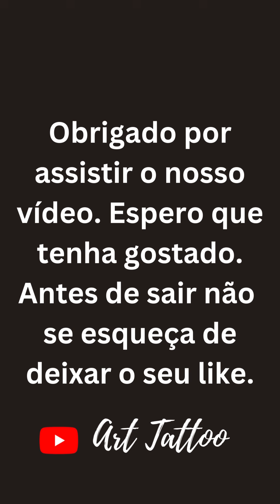100 IDÉIAS DE TATUAGEM ENTRE OS SEIOS - TATUAGEM FEMININA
100 IDÉIAS DE TATUAGEM ENTRE OS SEIOS - TATUAGEM FEMININA

Se você está procurando uma maneira elegante e sofisticada de se expressar através da arte corporal, este vídeo é perfeito para você! Aqui, apresentamos 100 ideias incríveis de tatuagem entre os seios, com diversas opções que vão desde tatuagens femininas delicadas até desenhos mais ousados e marcantes. Seja uma tatuagem no meio do peito ou uma tattoo entre os seios, cada ideia foi selecionada para destacar sua feminilidade e estilo único.

As tatuagens entre os seios são uma escolha popular entre as mulheres que desejam um design sutil, mas ao mesmo tempo poderoso. Este vídeo traz uma variedade de inspirações, incluindo tatuagens femininas no peitoral que estão em alta tanto em 2023 quanto em 2024. Se você procura uma inspiração de tatuagem entre os peitos ou uma tatuagem nos seios que seja discreta, como tatuagens pequenas, você encontrará aqui diversas opções que se encaixam perfeitamente no seu gosto.

Além disso, este vídeo é ideal para mulheres de alto valor que desejam uma tattoo feminina que seja tanto uma expressão de sua personalidade quanto um símbolo de sua força interior. Desde inspirações clássicas até as mais modernas, há algo para todos os estilos. Não importa se você prefere algo mais minimalista ou detalhado, temos a inspiração de tatuagens perfeita para você!

tatuagem entre os seios
tatuagem nos seios, tatuagens femininas, inspiração de tatuagens, tattoo femininas, tatuagem no meio do peito, tatuagens pequenas nos seios, tattoos no peitoral, mulher de alto valor